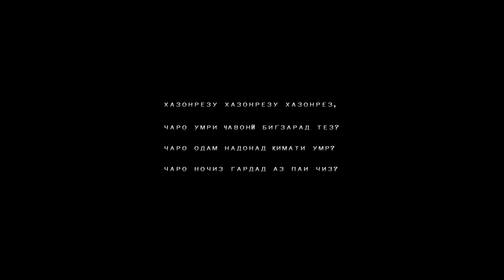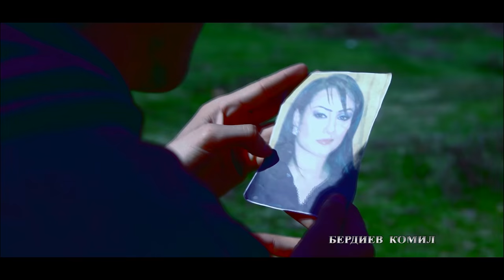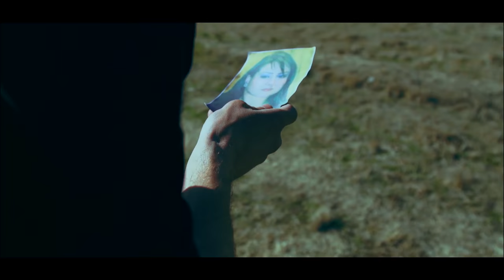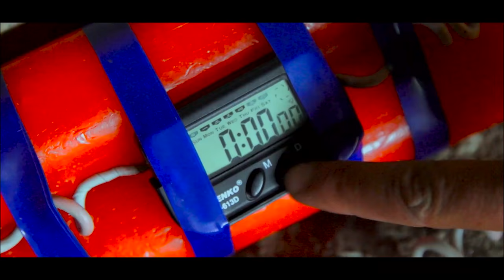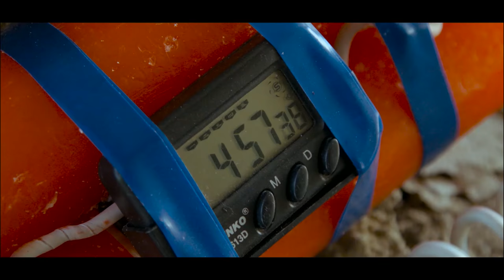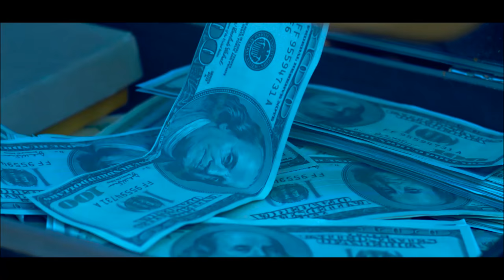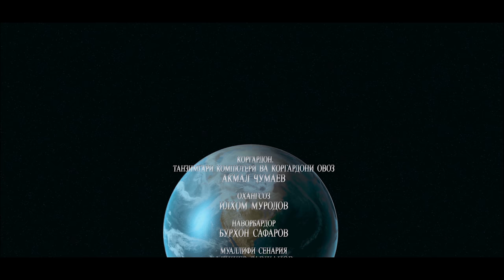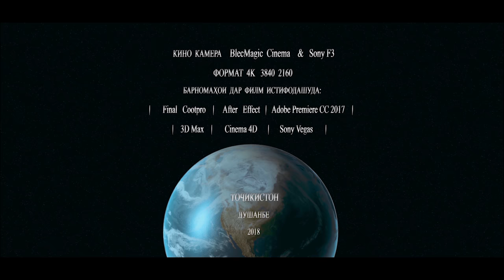ГУРЕЗАХО - Точикфилм Комедия Боевик. Gurezaho - Tojikfilm.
Клипхои бехтарин"Филмхои тарбияви" "Сахнахои хачви" "Барномахои чолиб"

jumaev tv#